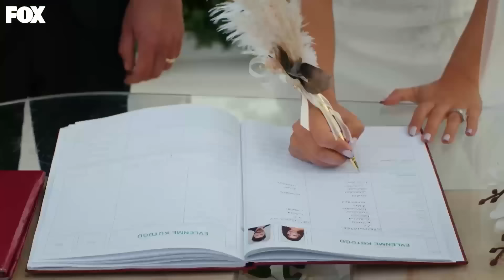Kumru ve Caner'in Dillere Destan Düğünü - Yasak Elma 177. Bölüm (FİNAL)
Kumru ve Caner evleniyor. BÜYÜK GÜN GELDİ!

Caner ve Kumru’nun düğün günü Caner ortadan kaybolur. Yıldız’ ın başına gelen sürpriz bir olay sonunda herkesin hayatı değişecektir. Ender ve Yıldız’ın hikayesi iki sene sonra devam eder.

Yan yalıya genç, güzel ve cemiyetin yeni gözdesi olan Kumru Yıldırım taşınmıştır. Kumru, Doğan Yıldırım adlı ünlü iş adamının tek kızıdır. Doğan kızını el bebek gül bebek büyütmüş ve bir hayli şımartmıştır. Yurt dışındaki eğitimini tamamlayan Kumru İstanbul’a döner dönmez, babasının sahibi olduğu yalıya yerleşir.

Kumru oldukça güzel, modern, pervasız ve özgüvenlidir. Babasının imkanları, kendi fiziki özellikleri, eğitimi ve alt yapısı sayesinde kimseye müdanası olmayan bir kadındır.
Yıldız sürekli sosyete ve moda dergilerine kapak olan Kumru’yu kendine rol model olarak benimser.

KÜNYE
YAPIM: MEDYAPIM
YAPIMCI: FATİH AKSOY
YÖNETMEN: ECE ERDEK KOÇOĞLU
ÖYKÜ & SENARYO: MELİS CİVELEK - ZEYNEP GÜR
UYGULAYICI YAPIMCI: ŞELALE BASKICI